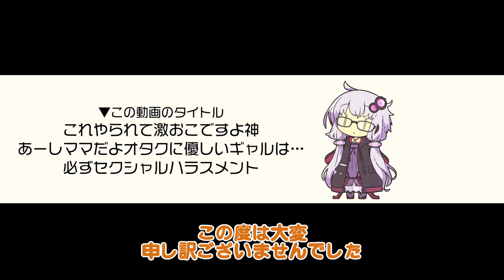結月ゆかり『これやられて激おこですよ神あーしママだよオタクに優しいギャルは…必ずセクシャルハラスメント』（VOICEROID劇場）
スペシャルサンクス！
dova-s.jp/

musmus.main.jp/